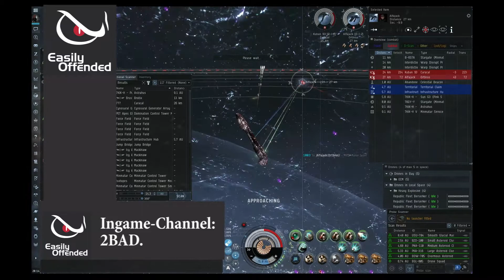A little fairy tale about 2BAD.